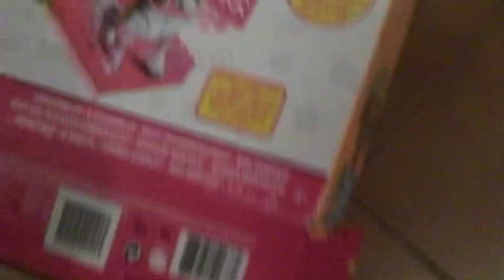Il segreto del cespuglio maledetto